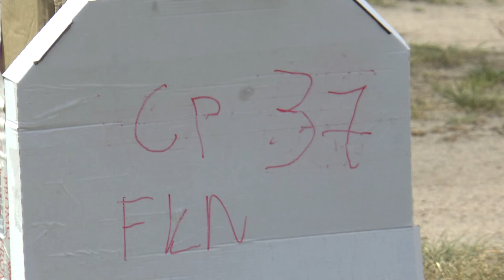P1 FK 37 Daniel Genevey